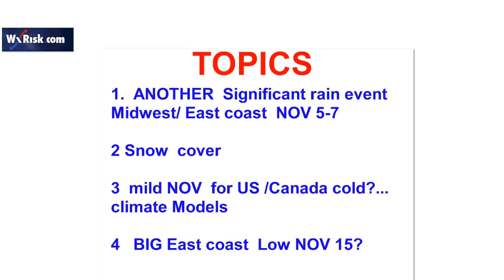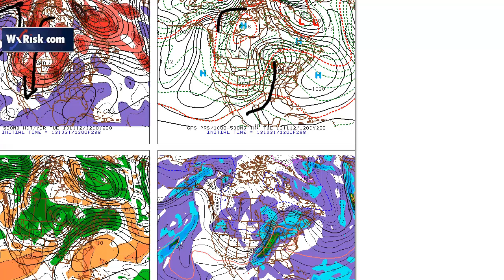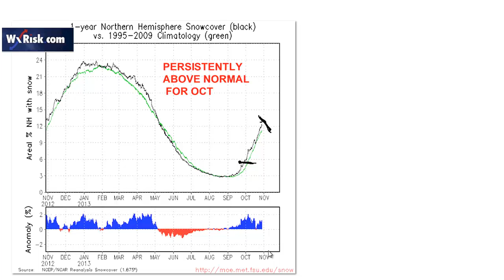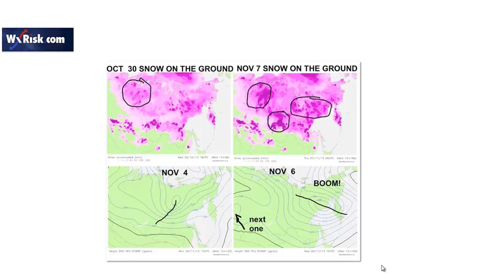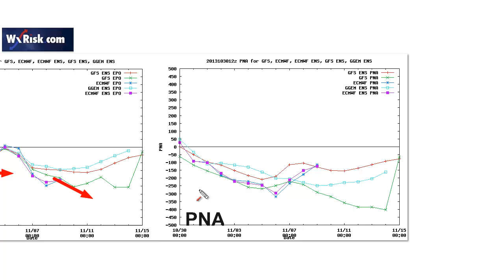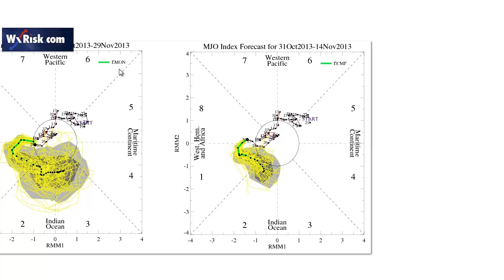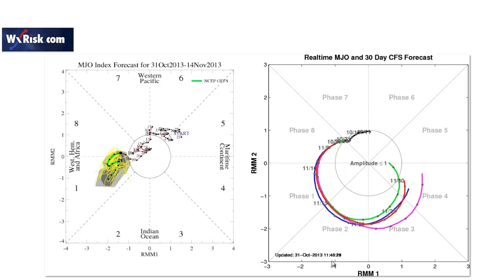THIS WEEK IN WEATHER 31 OCT 2013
A weekly discussion  of  large  scale  weather  patterns...  weather forecasting... and  weather patterns